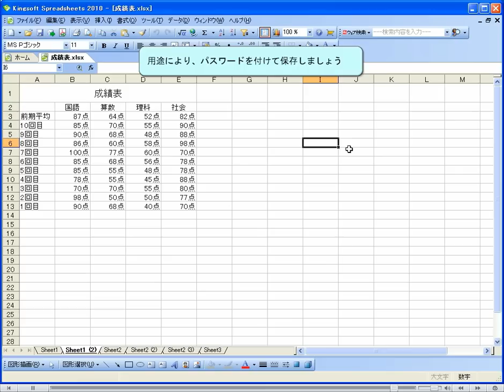Excel互換ソフト Kingsoft Office 基本 パスワードを付けて保存する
パスワードを付けて保存する

「Kingsoft Office」は、マイクロソフトオフィスとの互換性に優れた統合型オフィスソフトです。
ワープロソフト「Writer（ライター）」、表計算ソフト「Spreadsheets（スプレッドシート）」、
プレゼンテーションソフト「Presentation（プレゼンテーション）」の3つで構成され、
マイクロソフトオフィス2003をご利用の方なら、新たに操作を覚える必要もありません。
複数ファイルのタブ表示やPDF出力、オンラインバージョンアップサービスなど、
独自の機能も搭載しています。